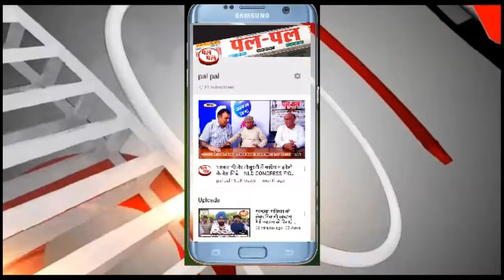हाथरस में युवती से गैंगरेप और अत्याचार का मामला-याोगी सरकार का फूंका पुतला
उत्तर प्रदेश के हाथरस में युवती से गैंगरेप और अत्याचार का मामला, न्याय की मांग को लेकर सड़क पर उतरे समाजसेवी संगठनों से जुड़े लोग, रोष मार्च निकाल यूपी सरकार का फूंका पुतला, यूपी सरकार के खिलाफ जमकर की नारेबाजी, याोगी सरकार का फूंका पुतला, आरोपियों को फांसी की सजा दिए जाने की मांग, प्रदर्शनकारियों ने भाजपा सरकार के बेटी बचाओ बेटी पढ़ाओ मुहिम पर उठाया सवाल